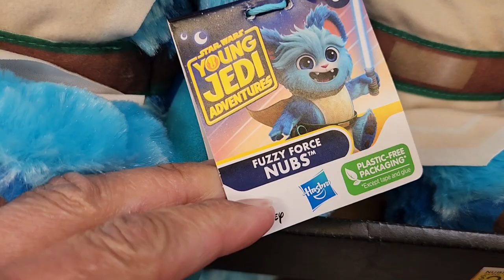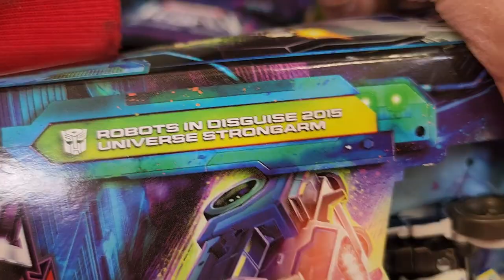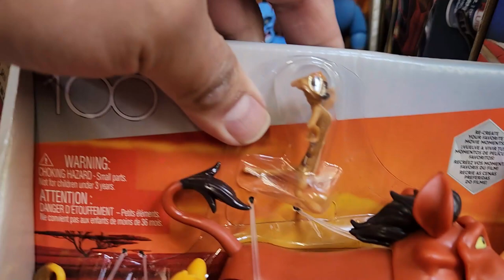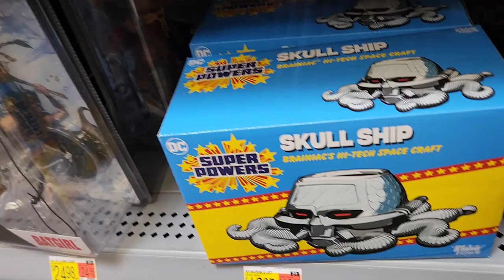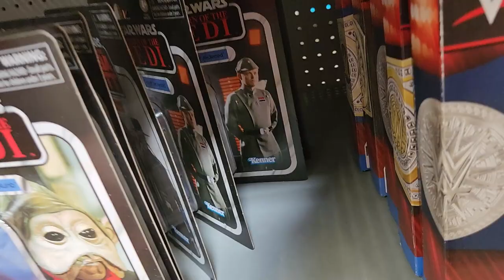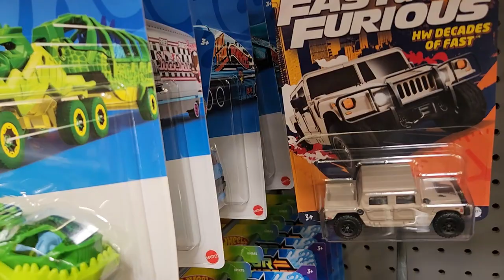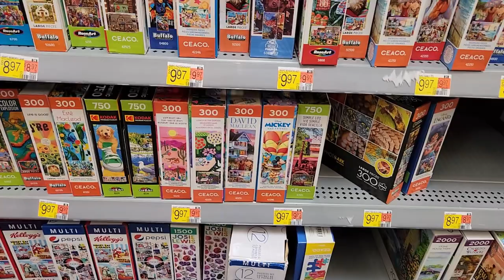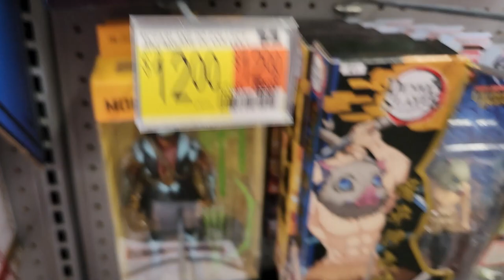1 Toy Hunt